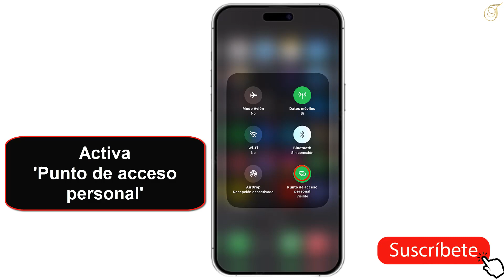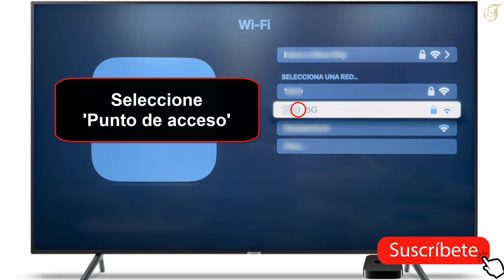Como compartir internet de mi iPhone 15 pro max a Apple TV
En este vídeo aprenderás como compartir internet de mi iPhone 15 pro max a  TV Apple

Como compartir internet de mi celular iPhone 15 a mi pc
¿sabías que puedes aprovechar al máximo tu iPhone 15 pro max y tu Apple TV al mismo tiempo? en este video te mostraremos cómo compartir internet de tu iPhone a tu Apple TV de forma sencilla y rápida. ¡no te pierdas este truco que te permitirá diSFRutar de tus contenidos favoritos en una pantalla más grande! Así que como compartir internet de mi iPhone 15 pro max a Apple TV ?

 El método que le voy a explicar hoy le permitirá comprender como compartir internet de mi iPhone 15 a mi TV LG fácilmente

Como compartir internet de mi iPhone 15 pro max a  TV Apple
Para compartir internet desde tu iPhone 15 pro max a tu Apple TV, simplemente sigue estos sencillos pasos: desliza hacia abajo en la pantalla de tu iPhone y activa los 'datos móviles'. luego, presiona en 'datos móviles' y activa el 'punto de acceso personal'. a continuación, ve a 'ajustes' y haz clic en 'red', selecciona 'wi-fi' y elige 'punto de acceso'. ingresa una contraseña y haz clic en 'continuar'. con estos pasos, podrás diSFRutar de una conexión a internet en tu Apple TV utilizando la red de datos de tu iPhone.

Como compartir internet de mi iPhone 15 a mi TV LG
Así se sabe como compartir internet de mi iPhone 15 pro max a mi Apple TV paso a paso
1- Desliza hacia abajo
2- Activa 'Datos móviles'
3- Presiona 'Datos móviles'
4- Activa 'Punto de acceso personal'
5- Selecciona 'Ajustes'
6- Haz clic en 'Red'
7- Haz clic en 'Wi-Fi'
8- Seleccione 'Punto de acceso'
9- Ingresa una contraseña y haz clic en 'Continuar'
Ahí lo tienes como compartir internet de mi celular iPhone 15 a mi pc

 Espero que este tutorial te haya sido muy útil y que hayas aprendido como compartir internet de mi iPhone 15 pro max a mi Apple TV

 Si tiene aLGuna pregunta sobre el tema 'como compartir internet de mi iPhone 15 pro max a Apple TV', no dudéis en publicarlas en la página de comentariOS

 No dudes en compartir este vídeo con tus familiares y amigos para explicarles como compartir internet desde mi iPhone 15 pro max como compartir internet de mi iPhone a Apple

Tuto : como compartir internet de mi iPhone 15 pro max a Apple TV

Categoría : como compartir internet desde mi iPhone 15 pro max como compartir internet de mi iPhone a Apple

Ver también: